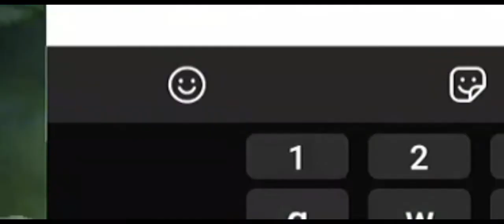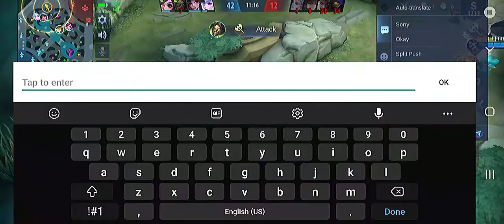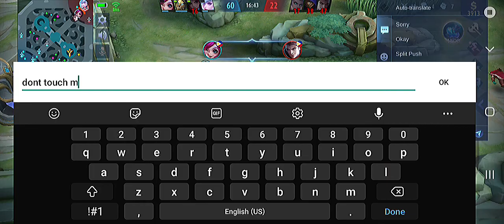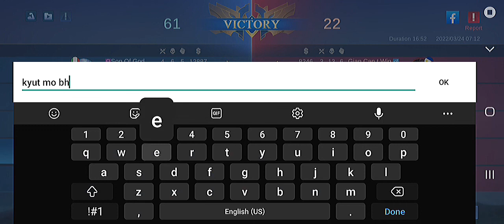Having Fun at Mayhem With Gusion! (MLBB)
Heya Guys El Here, in this vid i used Gusion in Mayhem and just a reminder that i'm not a gusion user nor, a good player, i only use him sometimes for fun!

It's Credits Time!!!

Titan - Andromedik
Chance - NEFFEX
Cloud 9 - Itro & Tobu
Nevada - Vicetone feat. Cozi Zuehlsdorff
Close To The Sun - TheFatRat & Anjulie